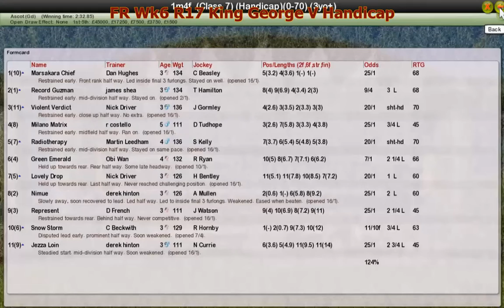FR Wk6 R17 King George V Handicap